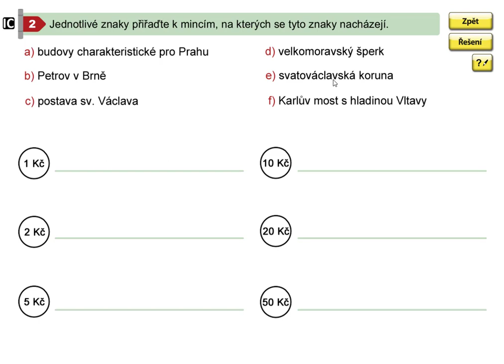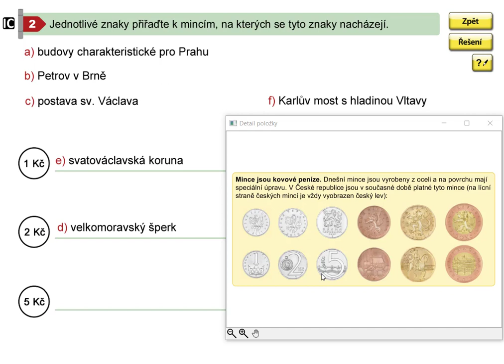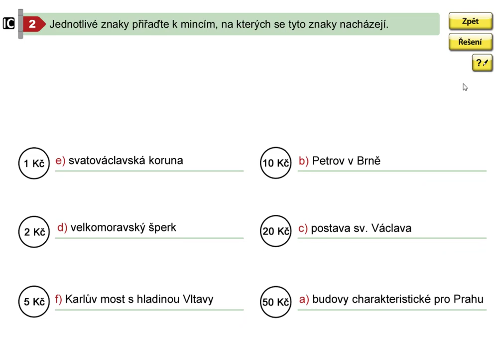Finanční gramotnost (mince), Matýskova matematika pro 5.roč., 2. díl, str. 43, cv. 2